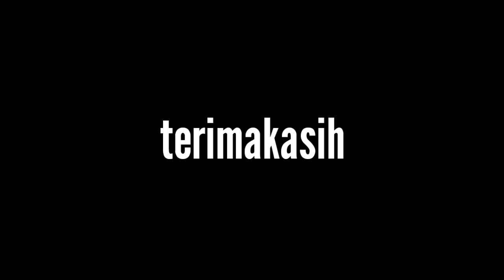Tober motor pripare drag bike 201m || Doni boncel cukup cepat adaptasi dengan BINKA KHOI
Untuk kalian yang baru datang ke channel ini

DM intagram